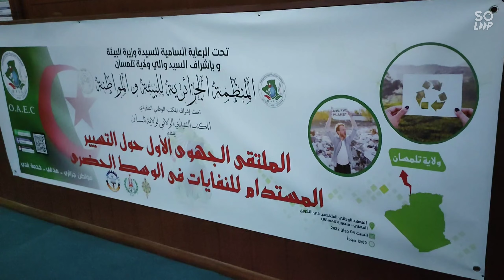الملتقى الجهوي الأول حول التسيير المستدام للنفايات في الوسط الحضري 🇩🇿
الملتقى الجهوي الأول حول التسيير المستدام للنفايات في الوسط الحضري المنظم في المعهد الوطني المتخصص في التكوين المهني احمد قريش منصورة ♥♥♥♥♥♥♥♥♥♥♥♥♥♥♥♥♥♥♥♥♥🇩🇿🇩🇿🇩🇿🇩🇿🇩🇿🇩🇿🇩🇿🇩🇿🇩🇿🇩🇿🇩🇿🇩🇿🇩🇿🇩🇿🇩🇿🇩🇿🇩🇿🇩🇿🇩🇿🇩🇿🇩🇿😍😍😍😍😍😍😍😍😍😍😍😍😍😍😍😍😍😍😍😍😍😍😍😍😍😍😍😍😍😍😍😍😍😍😍😍😍😍😍😍😍😍